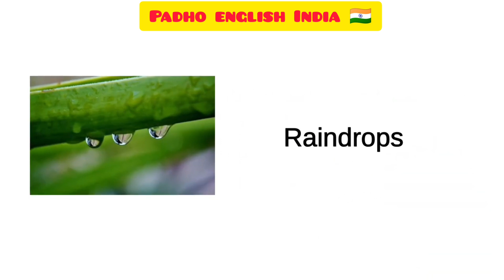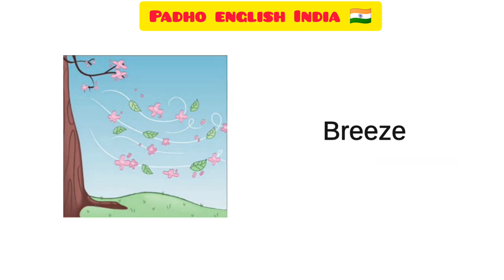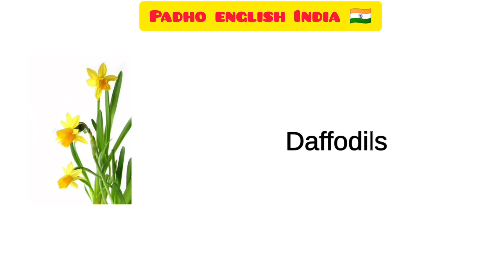English language spoken language| in english| english Hindi| vocabulary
500 Daily use 🔥 vocabulary words 🔥| Daily use Important word meaning | English Words #32
1000 🔥Action Verbs 🔥| Common Action Verbs in English | Part 1 | English Vocabulary with Picture

500 Opposite Words in English| विलोम शब्द | Antonyms in Hindi & English |Antonyms for exam level #18

Opposite Words in English Part-1 (विलोम शब्द) / important English words meaning | Antonyms #17
🔥अंग्रेजी बोलने का अभ्यास करें🔥 |Daily use words | Basic english words | Improve Your Vocabulary #16
💥Daily use english words Prectice 💥 | hindi to english words | Word Meaning | Vocabulary word #15
रोज बोले जाने वाले इंग्लिश वर्ड्स मीनिंग |Word use Vocabulary
Daily use words with hindi meaning | Words Meaning | Vocabulary & Words
रोज बोले जाने वाले अंग्रेजी शब्द
Daily use vocabulary words | Vocabulary with Sentences | daily use english vocabulary | word meaning

english speaking
word meaning
speaking english english words
sentence
english classes
vocabulary words english learn
english class
english sentence
english speech
english learning
english padhna kaise sikhe
how to learn english speaking e..
english talking
sentences english grammar
english practice
english classes
english conversation practice
translation
english meaning
vocabulary
english talking practice
english english
spoken
english sentences for daily use how to speak english easily
daily use sentence english sikhana hai
english learning videos for spe..
english course
speaking course english sikhane ka tarika
english spoken course
english language
how to speak in english english kaise sikhate hain
song
spokane english class english speaking course day 1,
learning english speaking english grammar ful course,
grammar
english grammar basic translation hindi to english,
speaking english course english kaise bolna sikhe,
english words daily use in life
hindi english
hindi song
speaking
spokane english class
english speaking course day 1
learning english speaking english grammar full course,
grammar
english kaise bolna sikhe english words daily use in life,
hindi english
hindi song
speaking
english kese ir bolna
daily english speaking practice motivational video,
english padhne ka tarika besharam rang song
spoken class
how to english speaking easily english kaise padhe,
english to hindi translation
english hindi
meaning english
words meaning
english grammer
simple english speaking practice
hindi
english bolna sikhaiye basic english speaking
gum hai kisi ke pyar mein today... spoken english course
english mein
short video
learning english
sentences
vocabulary words english learn.. basic english grammar,
awal english speaking daily use english words with m...
english padhna kaise sikhen spoken english class 1,